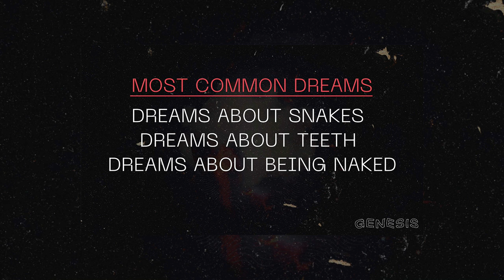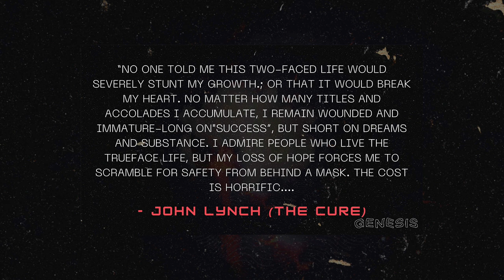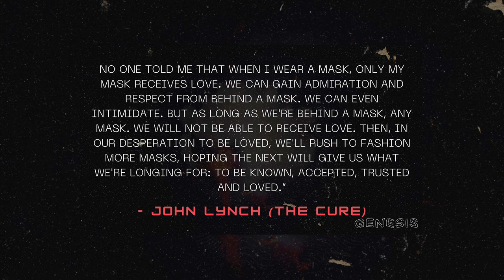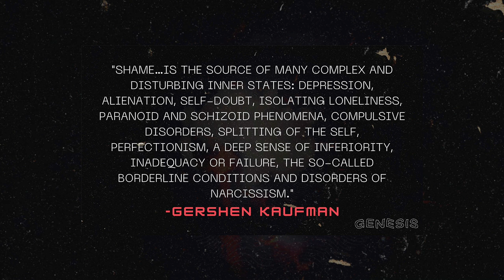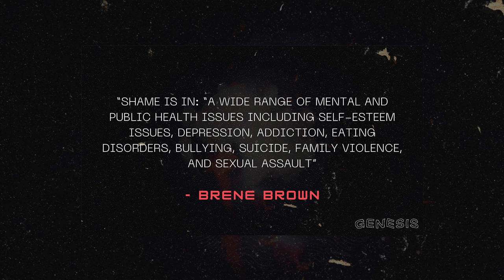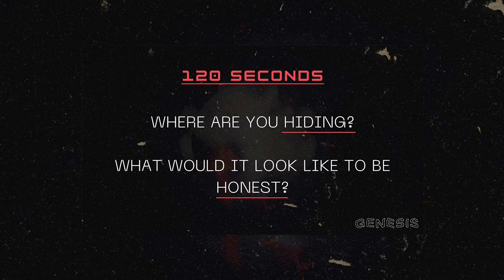Naked and Not Ashamed | Drew Worsham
Shame is the source of many complex and disturbing inner states: depression, alienation, self-doubt, isolating loneliness, social anxiety, insecurity, and the list can go on and on. So how do we walk in the freedom that Christ paid for on the cross when we experience shame? In this message, Drew Worsham, founding pastor of the Rim Church, walks through Genesis 2:25-3:13, and how shame and our wounds do not have the final word.

For more information on Breakaway or if you’d like to share with us how God is moving in your life, and follow us @breakawaymin.